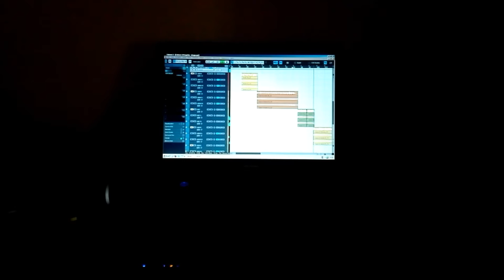Stiamo lavorando per voi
I 999 stanno registrando. lentamente, gioiosamente, senza fretta, mettendo nero su bianco le idee sviluppate nei mesi scorsi.